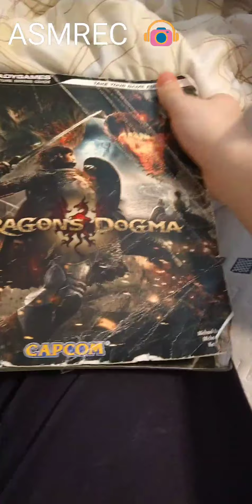Xbox One S Stuff + Exclusive Dragons Dogma Guide Book | ASMR Unboxing Past Items #2 - No Talking